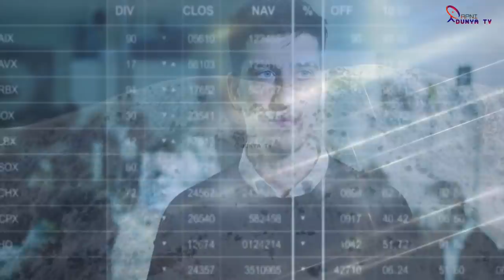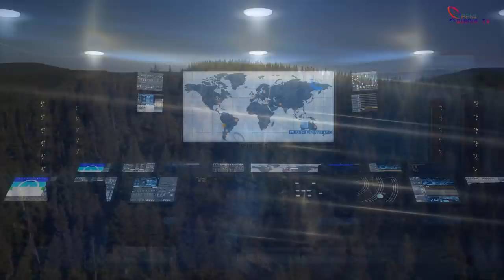A Positive Message To Local Peoples For New Development By Pakistan & Qamar Bajwa Imran Khan friend